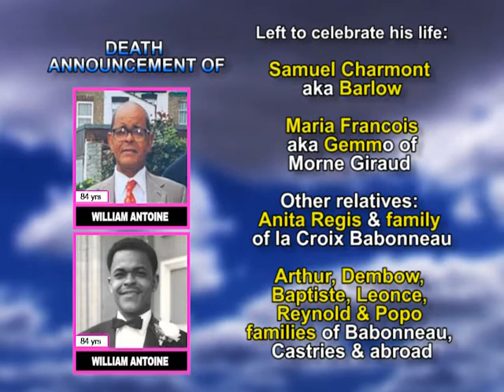William Antoine long